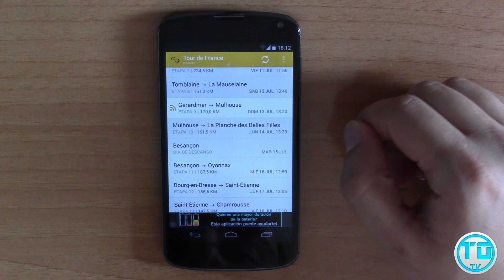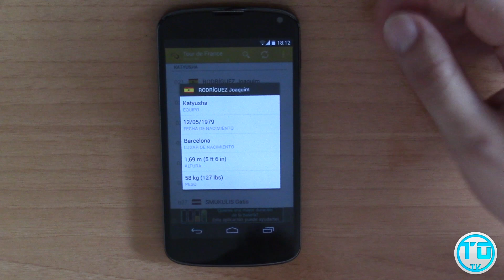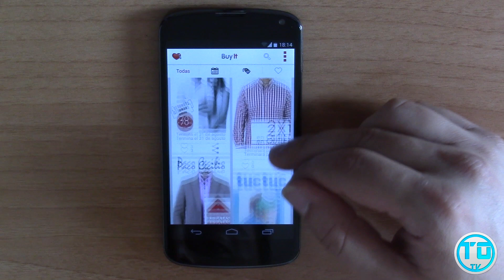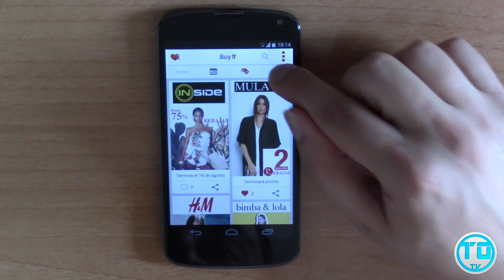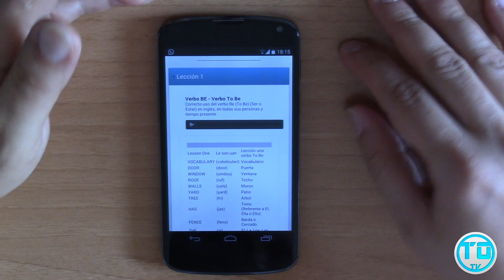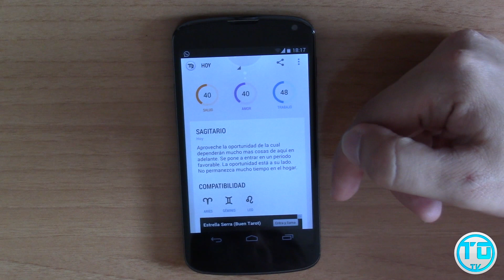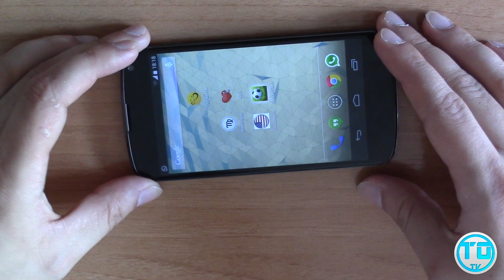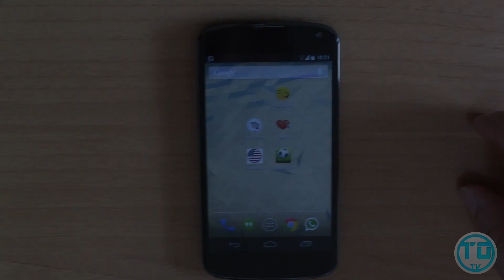TOP 5 APPS SEMANALES ANDROID #9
Buenas TecnoOcios!

Volvemos con nuestro TOP 5 de Aplicaciones en la Google Play Store!

Semana #8

Un Saludo Equipo de TecnoOcioTV